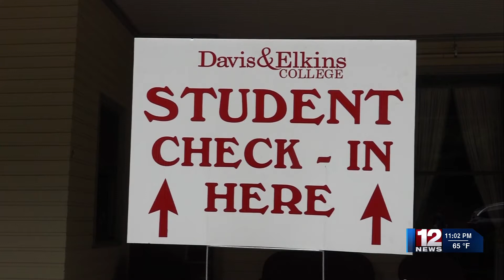Davis & Elkins College welcomes students to campus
Davis and Elkins College welcomed new and returning students for the fall semester this weekend with a variety of activities following the theme, “Expect the Unexpected.”